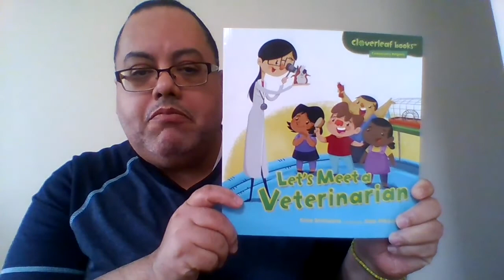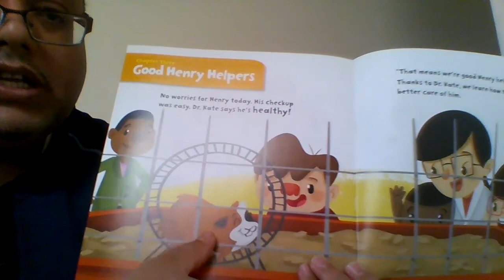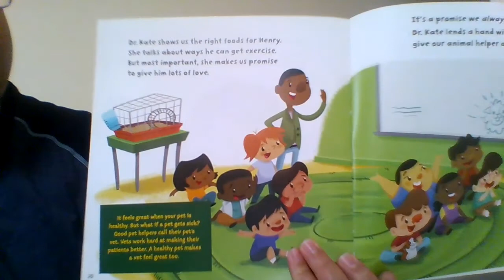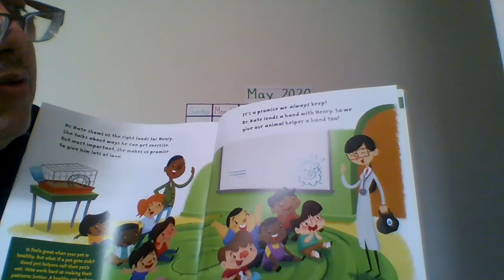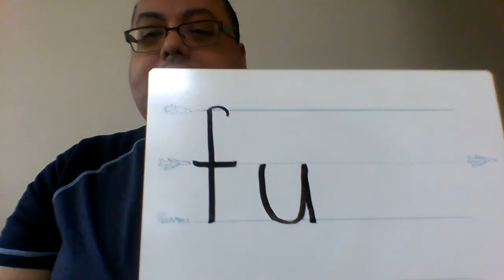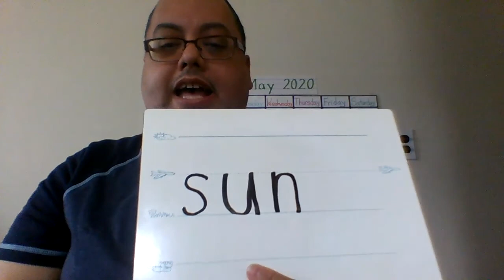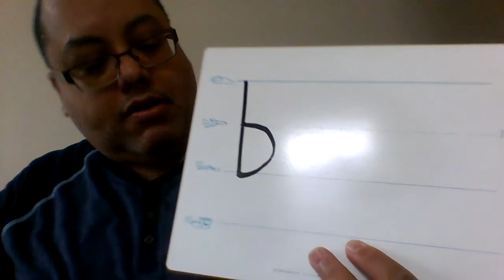Let's Meet a Veterinarian by Gina Bellisario Read by Mr. Rodriguez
The video is for preschoolers at Shubert School to connect with the teacher at long distance learning. Scholars will listen carefully to their teacher read aloud about a veterinarian (chapter 3) and the pet class hamster Henry. They will actively engage writing CVC words on Fundations sky letter formation board.